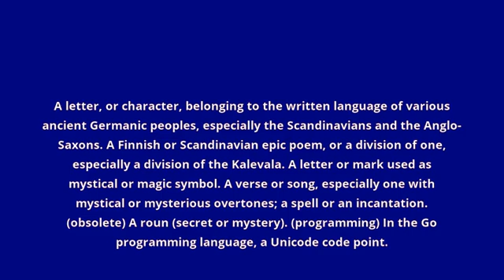what is the meaning of rune